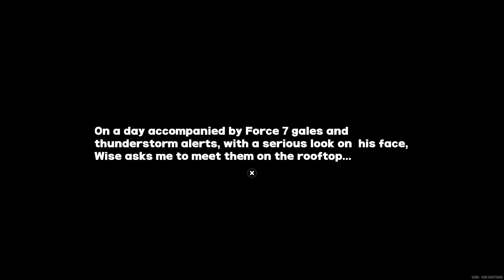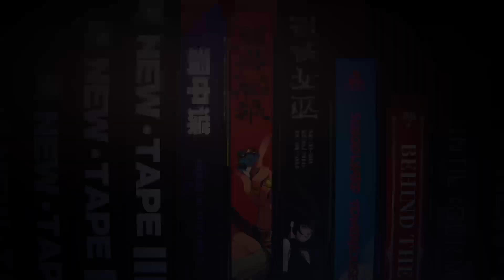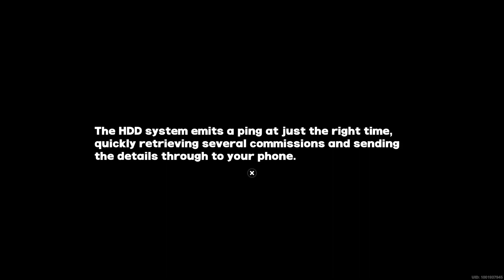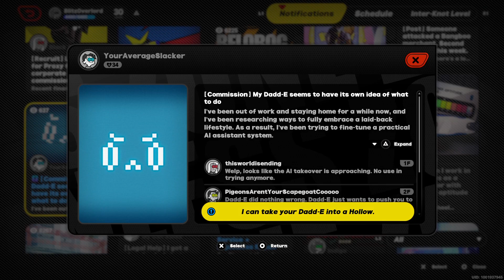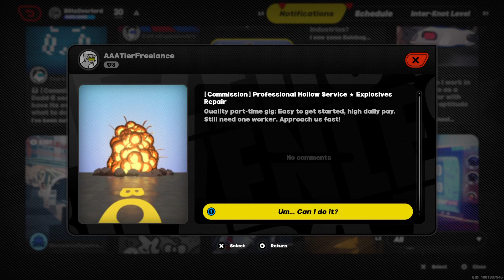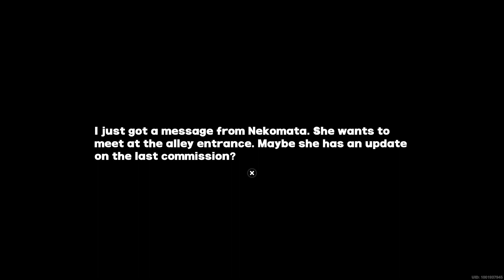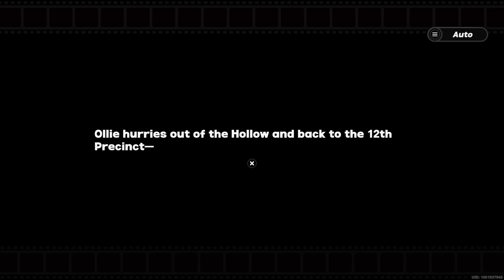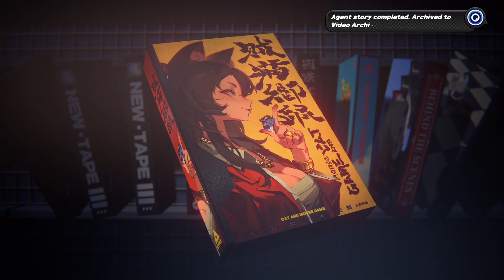Yeah, She's a Robot...BUT...! | Zenless Zone Zero (Twitch Stream)